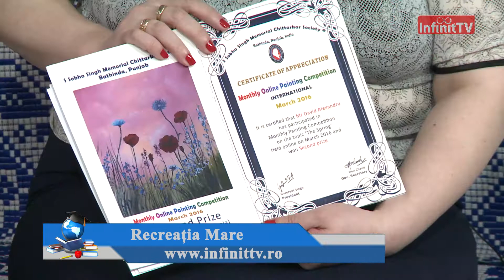Recreatia Mare Maura Anghel 14 04 2018